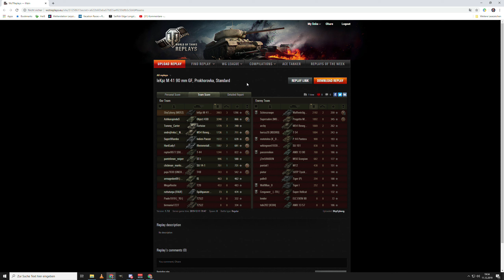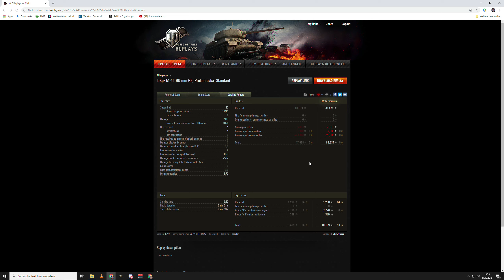World of Tanks - leKpz M 41 90 mm, Tag 12 Adventskalender 2019 [deutsch]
Der leKpz M 41 90 mm (Bulldog) an Tag 12 im Adventskalender 2019 von World of Tanks. Lohnt sich der premium leichte Panzer der Deutschen? Was kann er gut und was nicht? Im Video gibt es mehr Infos.

Panzer - leKpz M 41 90 mm (Bulldog)  , deutscher premium leichter Panzer der Stufe 8

Thema World of Tanks:
Ihr wollt euer Replay auf meinem Kanal sehen?:

Version - 1.7